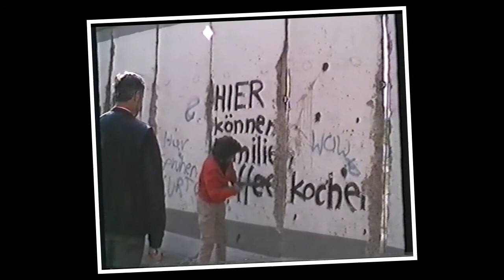Berlin 1990 / 2012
Footage of different places of Berlin in 1990 and 2012.